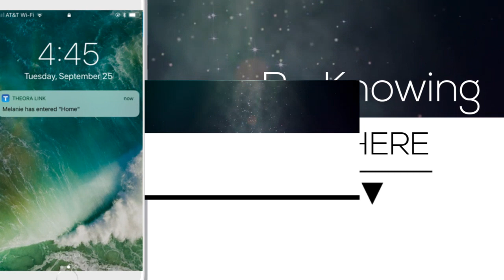Theora Care Team Austin Inno Awards Clairvoyant Networks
Theora Care team and remote monitoring technology - Austin Inno 50 on Fire 2018